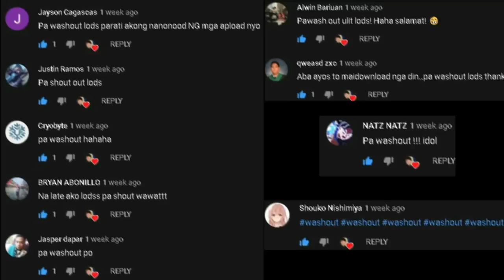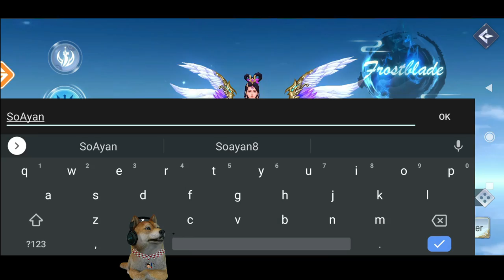5 New MMORPGs sa Android/IOS (No Vip & Vip) Open World Mmorpg March 2021 - Gameplay Review Ph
5 New MMORPGs sa Android/IOS (No Vip & Vip) Open World MMORPG February 2021 Gameplay Review Ph
Lupinus Avabel (Open World MMORPG) May Arena/Practicing Yard Like Ran Online - Gameplay Review Ph
5 Open World MMORPGs sa Android/IOS (No Vip & Vip Edition) Gameplay Review Ph 2021
5 New MMORPGs sa Android/IOS (No Vip & Vip) Open World MMORPG November 2020 Gameplay Review Ph
5 New MMORPGs sa Android/iOS (Vip & No Vip) Open World MMORPG September 2020 Gameplay Review Ph
 5 New MMORPGs sa Android/iOS (Vip & No Vip) Open World MMORPG September 2020 Gameplay Review Ph
5 New MMORPGs sa Android (Vip & No Vip) Open World MMORPG August 2020
Ran Online Server ni Junnie Boy (Giyang Ran) vs Philippines Ran Online Ep7  - Paalam Ran Online Gs
5 New MMORPGs for Android/iOS (Vip Edition) April 2020 PH
5 New MMORPGs sa Mobile (Vip & Non Vip) Para sayo MAY 2020 PH
5 NEW MMORPG's sa Mobile (Vip & Non Vip) Open World MMORPG - Para Sayo July 2020